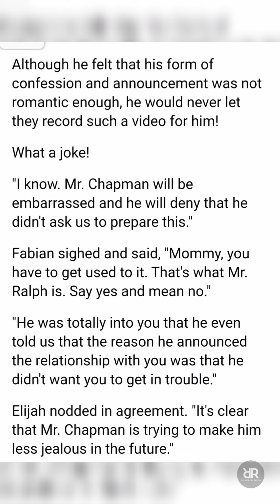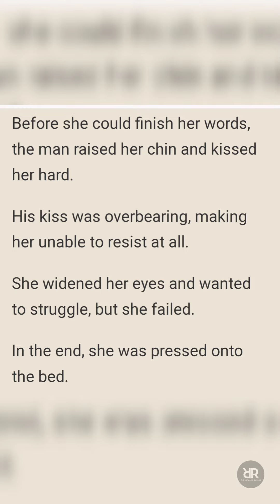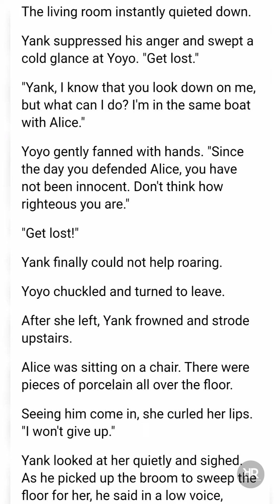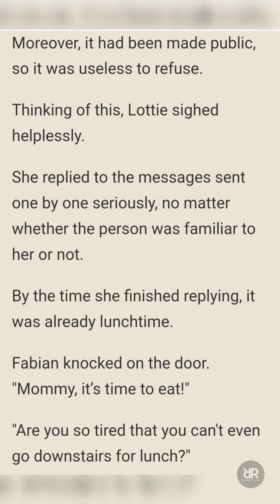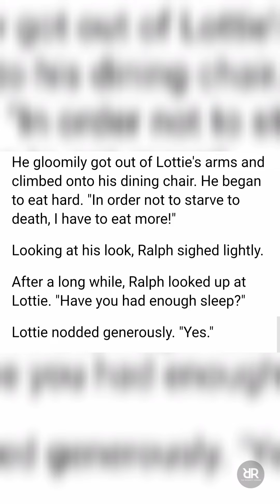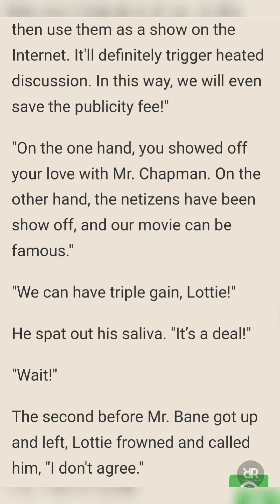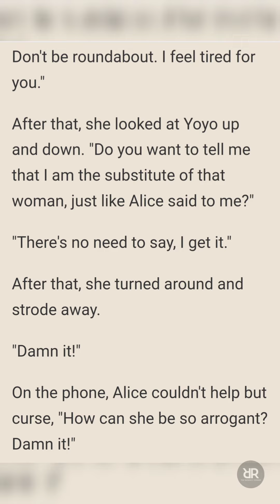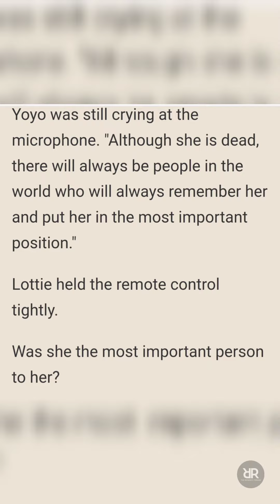My Domineering CEO Husband (CHAPTER 151-155) | Novel Sky